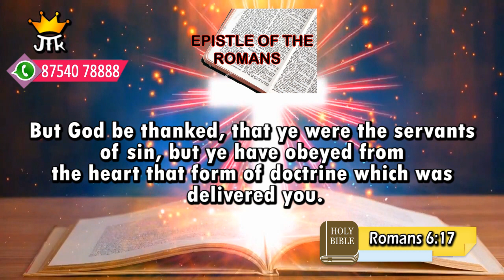கன்மலையின் தேன் I Honey of the rock I JTK TV I 21 07 2022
முன்னே நீங்கள் பாவத்திற்கு அடிமைகளாயிருந்தும், இப்பொழுது உங்களுக்கு ஒப்புவிக்கப்பட்ட உபதேச சட்டத்திற்கு நீங்கள் மனப்பூர்வமாய்க் கீழ்ப்படிந்ததினாலே தேவனுக்கு ஸ்தோத்திரம்.

ரோமர் 6:17
But God be thanked, that ye were the servants of sin, but ye have obeyed from the heart that form of doctrine which was delivered you. Romans 6:17